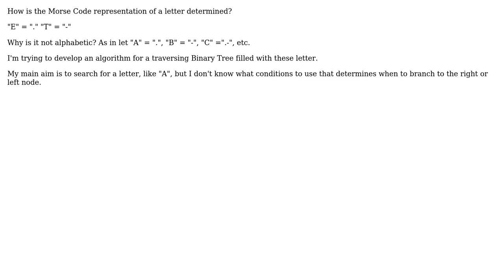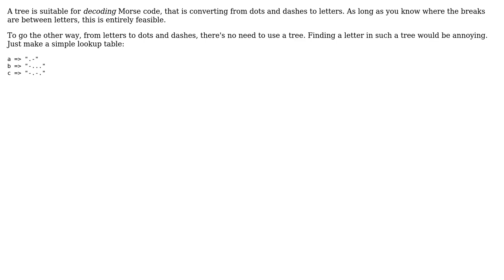Morse Code - Binary Tree (2 Solutions!!)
Morse Code - Binary Tree

With thanks & praise to God, and with thanks to the many people who have made this project possible! | Content (except music & images) licensed under CC BY-SA | Music | Images & others | With thanks to user MosesA user Greg Hewgill user Chewy Gumball and the Stack Exchange Network Trademarks are property of their respective owners. You are responsible for your own actions.